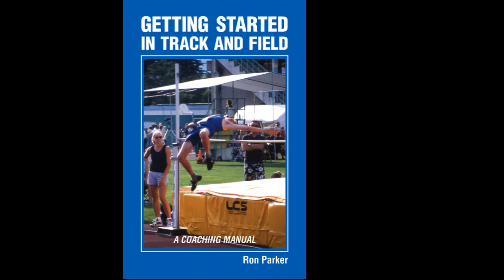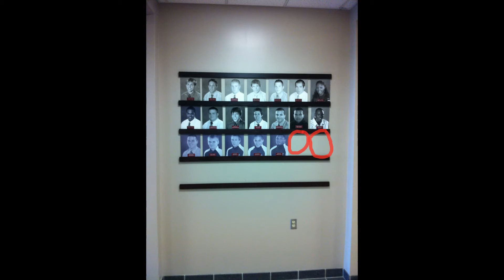Alex Rose JRN Creative Project